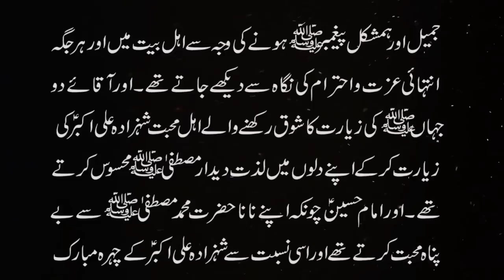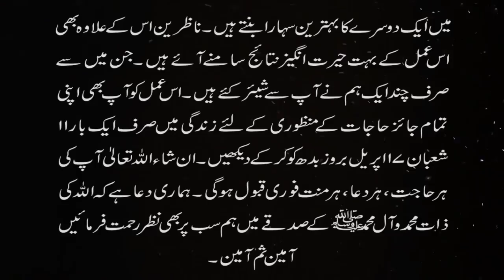11 Shaban 2019 Ibadat - Powerful Amal - Wazifa - Nafal - Har Pareshani Khatam - Har Dua Fori Qubool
Aaj ki video mein ham 11shaban ba roz jashan e zahoor / wiladat ShahzadaAliAkbar A.S. ap se har pareshani ko khatam karne aur har dua ko Bargah e Ilahi se fori qubool karwanay ka bohat hi powerfulamal share kar rahe hain. 11 Shaban 2019 ki ye ibadat, wazifa aur nafal agar ap hamaray bataye gaye tariqay k mutabiq parh lete hain to Insha Allah apki har jaiz dua fori qabooliyat kar darja pa lay gi.